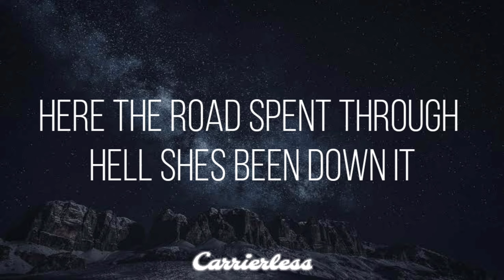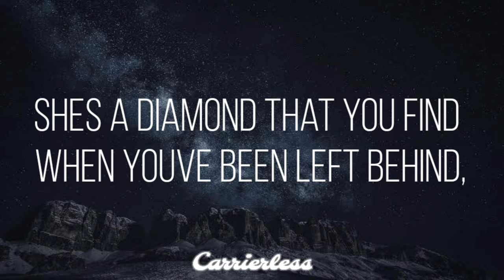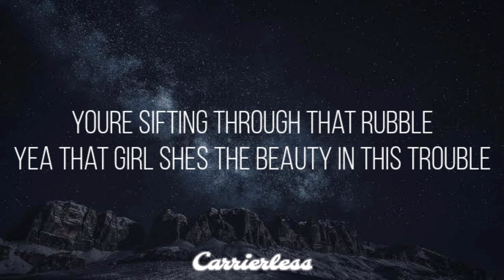Bryan Martin - Beauty In The Struggle (Lyrics)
Dirtified Records artists, Bryan Martin "Beauty in the Struggle" official music video starring Sarah Ross

Lyrics

Shes as real as it gets and are aint no way around it
Here the road spent through hell shes been down it
Shes been mistreated, shes been lied too, shes seen her share of trouble
But that girl, shes the beauty in this trouble

Cos she aint all about herself
she aint one that asks for help
Shes a diamond that you find when youve been left behind, youre sifting through that rubble
Yea that girl shes the beauty in this trouble

She cares in way that most never handle
Picking up the pieces of a heart thats been  dismantled
Shes a good friend shes a fighter
Shes watched her whole world crumble

shes the beauty in this trouble.